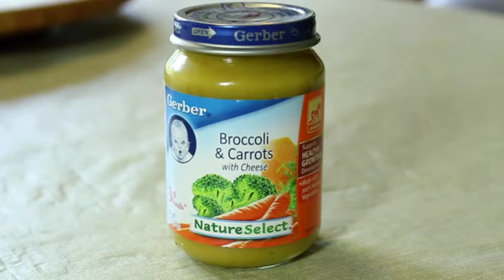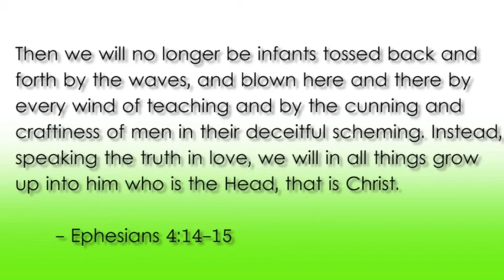Family Five Growing in Christ Baby Food